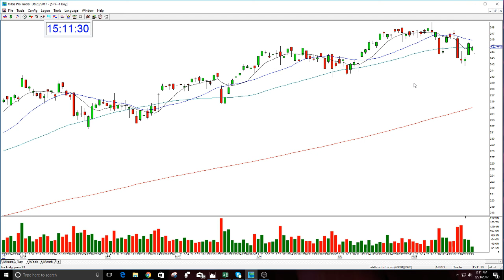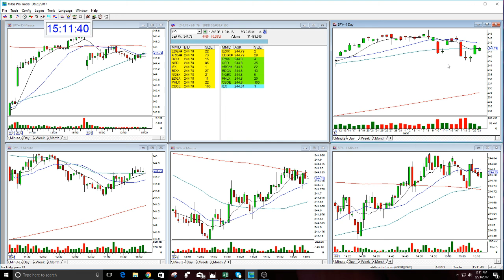SPY Market Review-8-23-2017